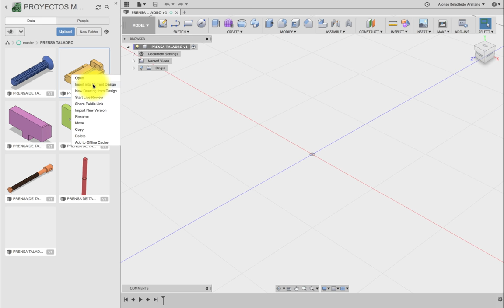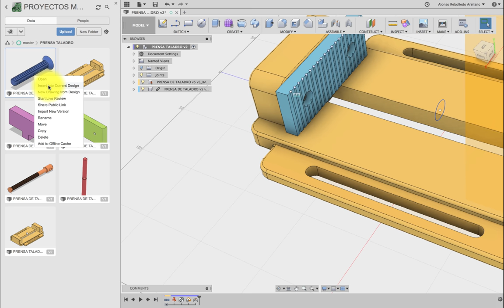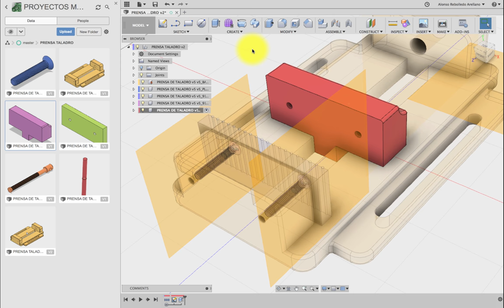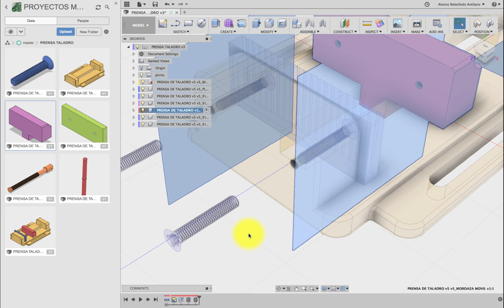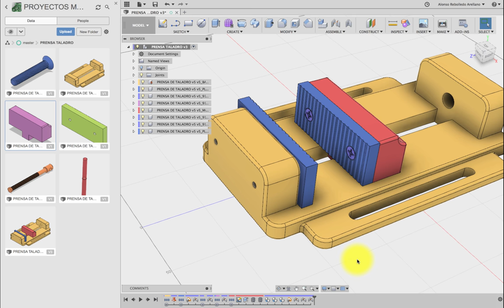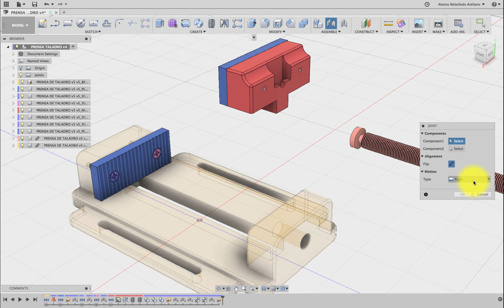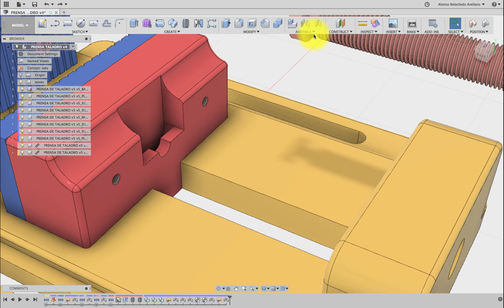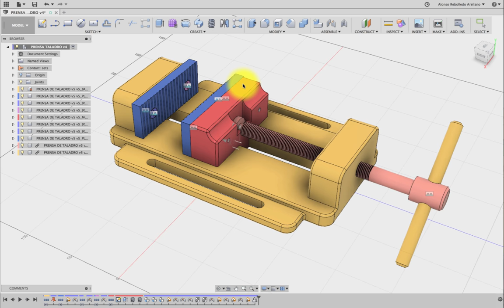FUSION 360 #28 SLIDER DESLIZAR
Teniendo los componentes de nuestra prensa, vamos a ensamblar por medio de RIGGID, SLIDER y  REVOLUTE. Por último un sencillo movimiento al unísono de dos componentes (Motion Link).